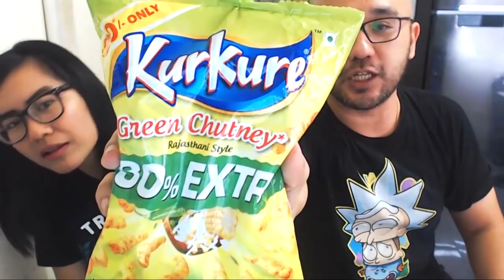Indonesians Tries Indian Snacks For The FIRST Time | REACTION + REVIEW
FOR ENDORSEMENT INQUIRY